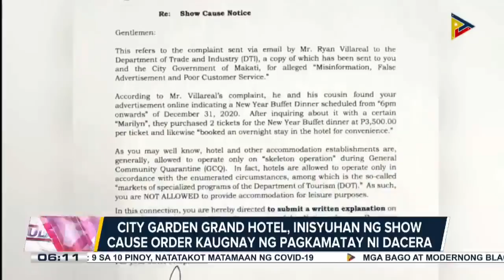City Garden Grand Hotel, inisyuhan ng show cause order kaugnay ng pagkamatay ni Dacera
City Garden Grand Hotel, inisyuhan ng show cause order kaugnay ng pagkamatay ni Dacera; Naturang hotel, ipasasara ng Makati LGU kapag napatunayang lumabag sa IATF guidelines

Laging Handa - 11:00 am -12:00 pm